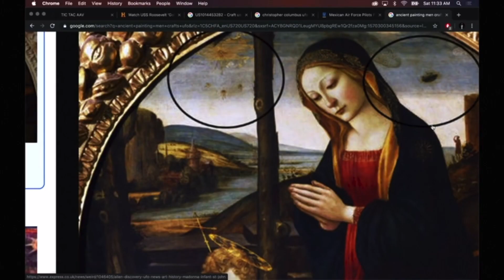David Fravor UFO Stigma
David Fravor UFO Stigma- On the Merged Podcast
A breakdown of the ridicule of the UFO subject, Government coverups and Davids breakdown of suppressed technology and how constricted our realities have become with our augmented ideals.
UFO Stigma is real, can you feel it?
*I do not claim ownership of this footage from the Merged Podcast